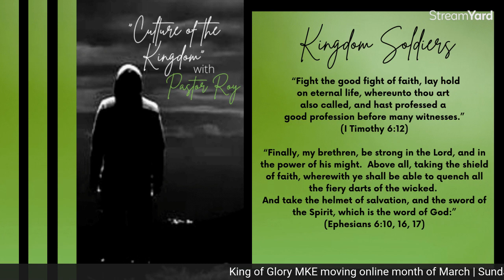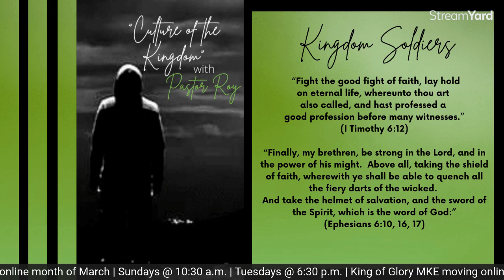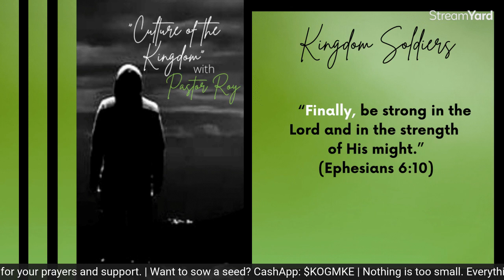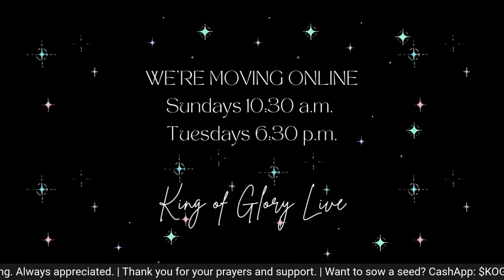Culture of the Kingdom "Fight The Good Fight" (I Tim. 6:12; Eph. 6:10,16-17) Sunday March 6, 2022